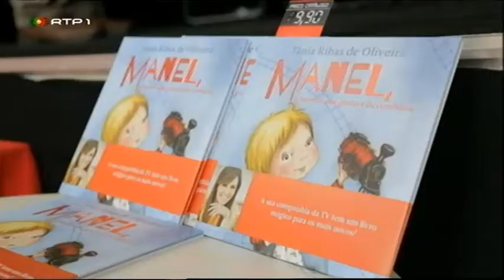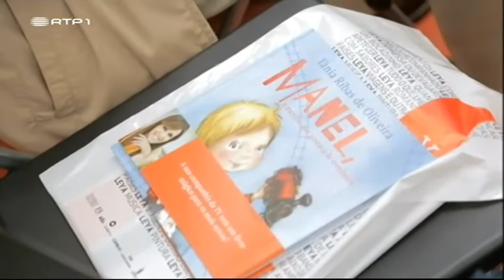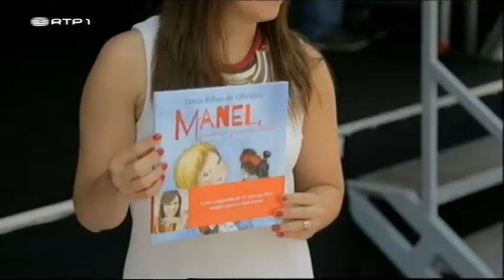Tânia Ribas de Oliveira lança livro infantil - SóVisto!